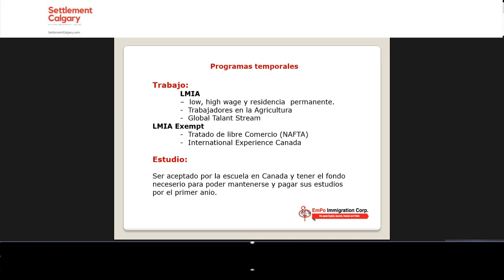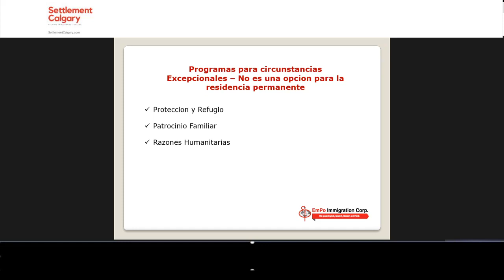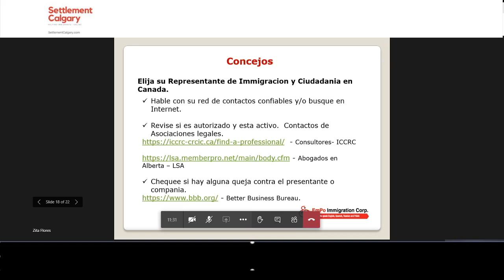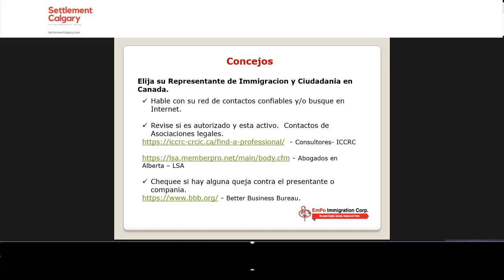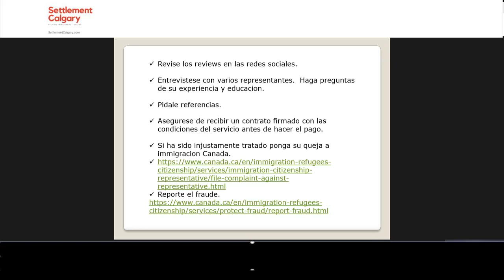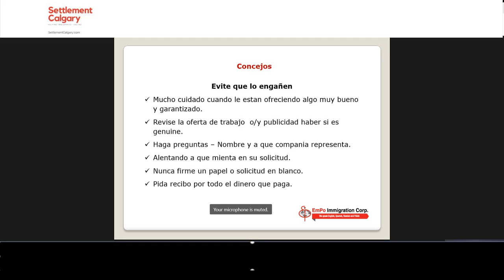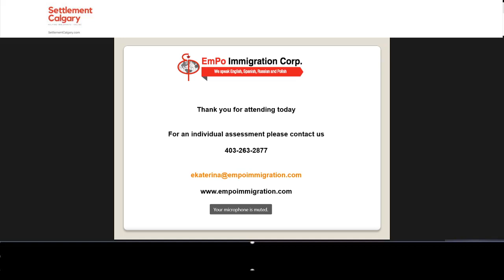Proceso de Residencia Permanente Part 2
En colaboración con el Consulado de México en Calgary y la consultura de inmigración Ekaterina Pineda, esta presentación les brindará información sobre los requisitos necesarios para procesar la residencia permanente estando dentro o afuera de Canadá.